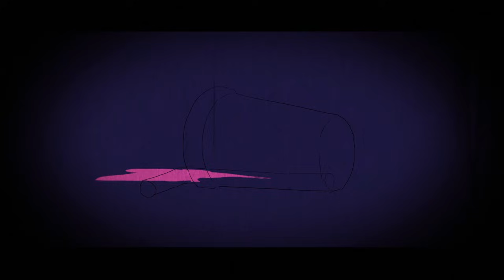アスター／はるまきごはん（cover）ver.WaMi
「心配ないよアスター 私元気なセブンティーンさ」

初めまして、WaMi(わみ)といいます。
この度ははるまきごはんさんの素敵な楽曲をカバーさせて頂きました。
是非最後までご視聴頂けると嬉しいです。

Encod：らふどん @rfdn_0117